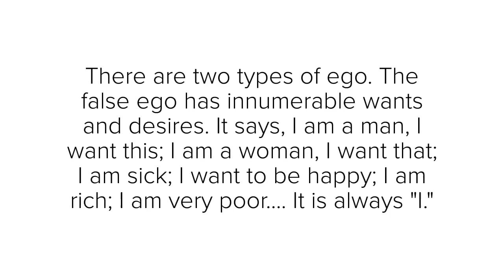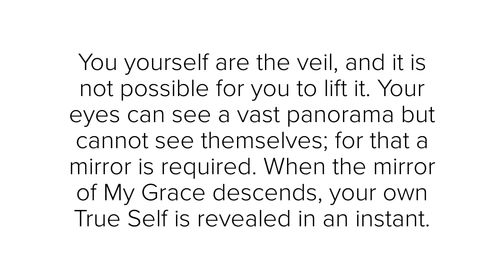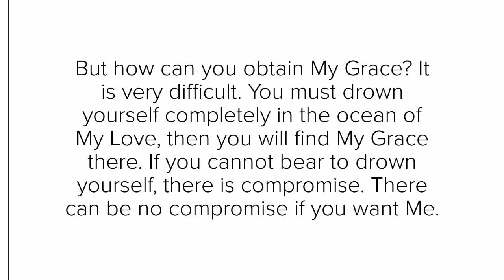TWO TYPES OF EGO - AVATAR MEHER BABA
THE TURNING OF THE KEY, pp. 62-63, Bill Le Page
1993 © Avatar Meher Baba Perpetual Public Charitable Trust